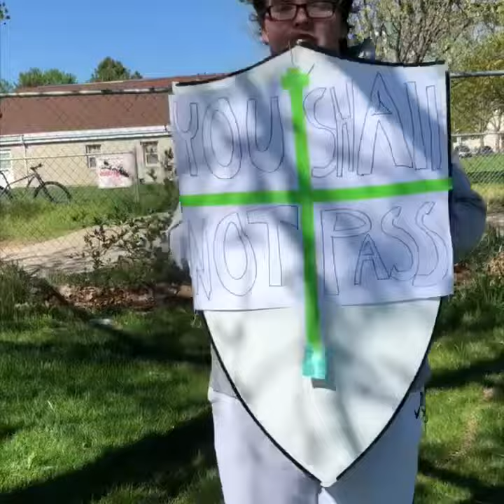The drive by preventer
Commercial for college speech